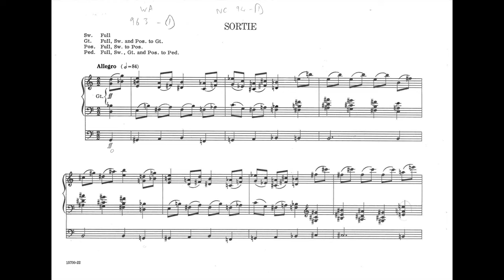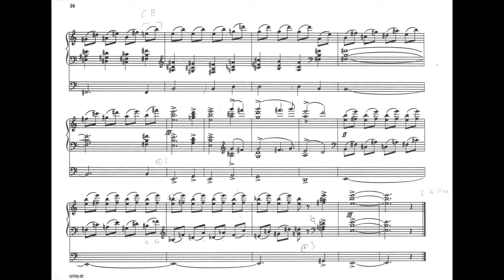Underrated Organ Music No. 25: Malcolm Williamson - Mass for a Medieval Saint (Sortie)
Recorded in 2016 by Tom Winpenny on the 1963 J.W. Walker & Sons organ in The church of St John the Evangelist, Islington, London, England.